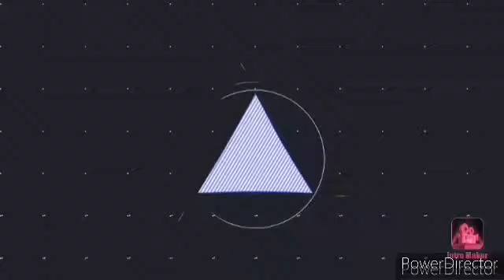Storm Aquario 100HF/S Vs Poison Serpent SW145SD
An anime battle between Hikaru Hasama vs Reiji Mizuchi from the Beyblade Metal Fusion!